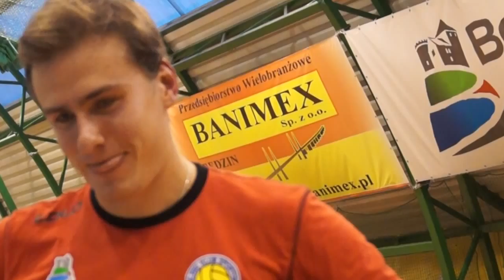Sebastian Warda i Dawid Murek po meczu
Kilka słów od Sebastiana Wardy i Dawida Murka po meczu sparingowym Mks Banimex Będzin i Wkręt-Met AZS Częstochowa